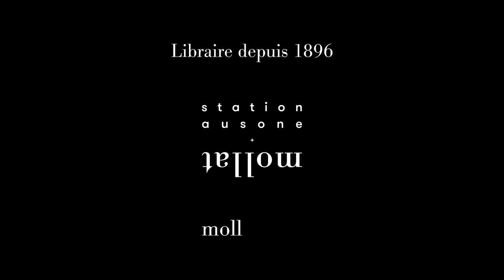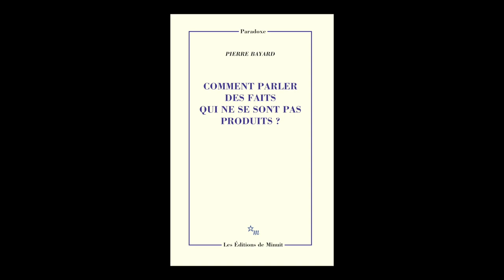Pierre Bayard - Comment parler des faits qui ne se sont pas produits ?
Pierre Bayard vous présente son ouvrage "Comment parler des faits qui ne se sont pas produits ?" aux éditions de Minuit.

2:05 En quoi le besoin de croire est-il indispensable à l’homme ?
3:56 Dans un monde marqué par les "fake news", pourquoi encourager la fiction ?
6:38 A quels menteurs célèbres avons-nous affaire dans votre livre ?
13:06 Quelle place à l’humour dans votre approche de la littérature et des sciences humaines ?